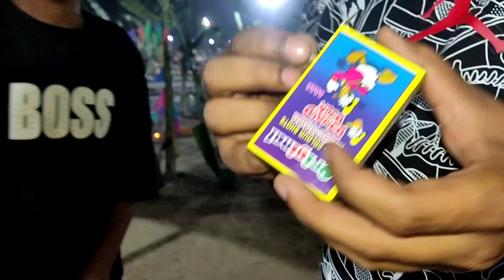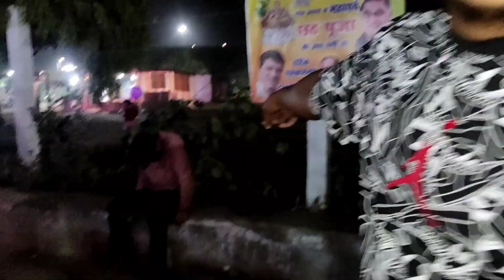Chhath Puja vlog ❤️| going wrong 🔥| bs vlogs